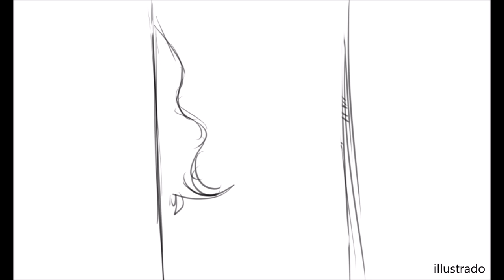Three Caballeros animatic - MALK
♠Characters:
Donald Duck
Panchito Pistoles
Jose Carioca

♠I don't own the characters used for this video. The Three Caballeros is owned by Disney♠